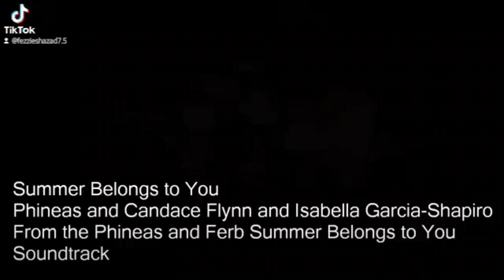Summer Belongs To You PAL Pitch